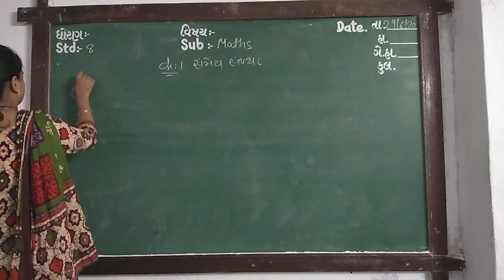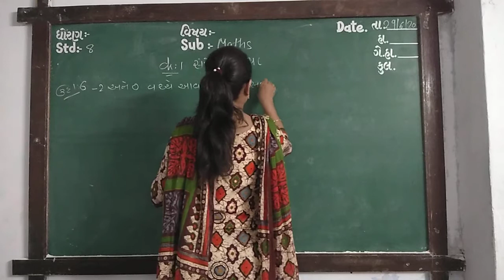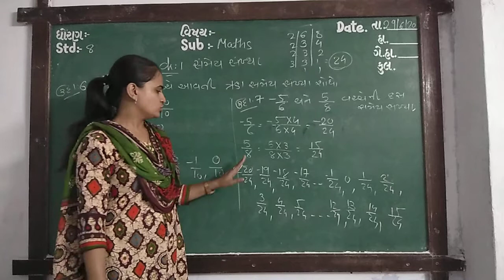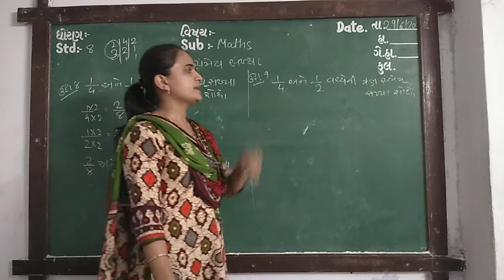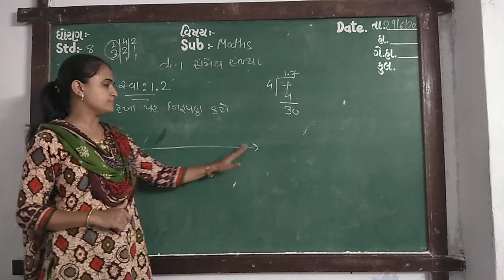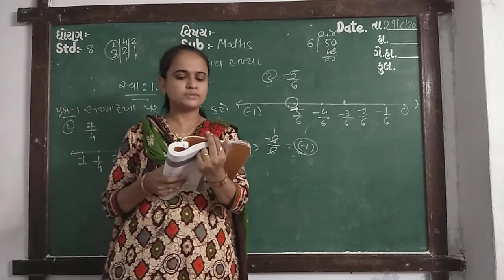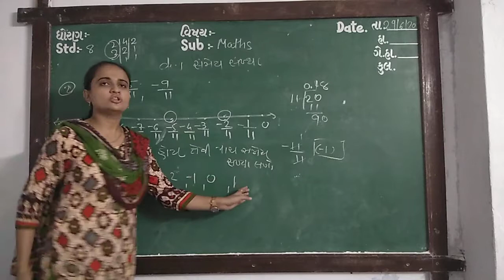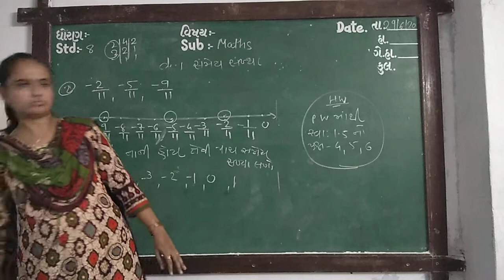GUJ MED STD 8 SUB MATHS CH 1 PART 5